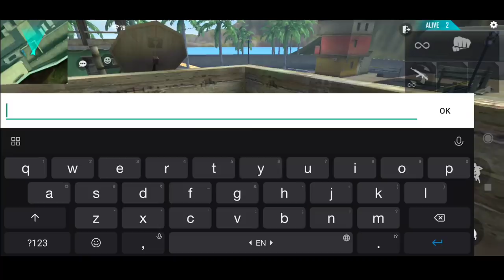Tum Log Kabhi Nahi Sudhroge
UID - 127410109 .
In Game Name - ᏴᴇꜱƬᴏɴꦿᏴᴏʏ

🖐️ Tags Ignore 🖐️ Ненужные теги: xxxtentacion, empire, rap, bad vibes forever / empire, hip hop & rap, xxx, look at me, lil pump, music, bad vibes forever, sad, sad!, juice wrld, members only, hope, music video, 2017, hip-hop, the, ski mask the slump god, エックスエックスエックステンタシオン, revenge, ?, llj, jmp, hip hop, jocelyn flores, wishing well, ski mask, tentacion, икстентасион, xxxtentacion tribute, pop, lil wayne, live, wifisfuneral, official, rip, jahseh onfroy, yung bratz, 2019, trap, jahseh, jesus honcho - infatuated (official music video), emotional rap, yung bratz xxxtentaction, elevator, yung bratz xxxtentacion, elevator xxxtentacion, yung bratz lyrics, xxxtentacion songs, infatuated, xxxtentacion yung bratz, yung bratz artist, arms around you song, arms around you, sway lee, arms around you tribute, rap music, pop music, proudcatowner, xxx tentacion, hip hop music, armaroundyou, armsaroundyou, yung bratz rap, yung bratz song, elevator audio only, yung bratz audio only, yung bratz new song, lilpump, swaelee, maluma, pump, xxxtentacion original, miami, новая песня, альбом, новый альбом, cover, клип, плагиат, rauf faik я люблю тебя, rauf faik альбом, рауф и фаик плагиат, украли песню, кавер, рауф и фаик детство, rapper, murder, cbs 4 news evening, infinite militia, rauf faik, рауф и фаик,ik - детство, детство, рауф фаик, rauf faik из за тебя, байт, xxxtentacion live, concert, rolling loud, 88rising, tour, denzel c..., save me (audio), eminem rip donald trump, eminem diss donald trump, втренде, новый клип, украли у тентасьона, тентасьон, rauf faik плагиат альбома, naruto vs sasuke, naruto, amv, save me, xxxtentacion - save me (lxry remix), 1 hour, 1hour, loop, xxxtentacion - save me, lil peep, hand, react to xxxtentacion death, react to xxxtentacion, rappers react, xxxtentacion killed, react to xxxtentacion dead, club, helping, pompano, cinema, hour, one, joey bada$$, the remedy for a broken heart, heart, broken, ジョーイ・バッドアス, infinity (888), legend's never die, legends never die, インフィニティ (888), for, remedy, download, mp3, listen, seamless, video, replay, beats, beat, long, xxxtentacion dead, rip xxxtentacion, tyga, xxxtentaicon fight, xxxtentacion leak, xxxtentacion leaked, 6ix9ine, justin bieber, 6ix9ine xxxtentacion trollz, 6ix9ine xxxtentacion, 6ix9ine trollz, xxxtentacion unre leased, xxxtentacion 2020, ricch, roddy, roddy ricch, ieatpussy, the box, box, xxxtentacion alive, roddy ricch the box, xxxtentacion roddy ricch, trollz 6ix9ine, justin bieber la bomba, look at me bass boosted, look at me clean, look at me instrumental, look at me now, look at me juice wrld, look at me 1 hour, look at me carrie underwood, look at me now clean, look at me now chris brown, look at me i put a face on wow, look at me now lyrics, sauce!, sauce, onfroy, xxxtentacion if was back, members only vol 4, xxxtentacion look at me, look at me xxtxtentacion official lyrics, xxxtentacion bmw i8, xxxtentacion bmw, ihaterappers, lore, song, soundcloud, new, lit, dont cry lil wayne, don't cry, xxtenations, dont cry, lil wayne don't cry, fire, hot, реакция на смерть xxxtentacion, official audio, xxxtentacion - look at me! (audio), hanging, звезды о xxxtentacion, гибель xxxtentacion, r&b, xxxtentacion - everybody dies in their nightmares (audio), everybody dies in their nightmares (audio), lil wayne 2019, xxtentacion, xxtentacion - bad! (official music video), mumble, extended , xxxtentacion 17, xxxtentacion - xxtentacion - bad! (official music video), bad!, skins album, skins, bad, xxxtentacion ?, hope xxxtentacion, nle choppa, dababy, blueface, don't cry lil wayne, flex, emo, xxxtentacion hope, chill, emotional, riot, official video, yung dagger dick, moonlight official video, moonlight xxxtentacion, xxxtentacion moonlight, репэр, батл, рэп-культура, канье уэст, убийств)ayne 2019, xxtentacion, xxtentacion - bad! (official music video)